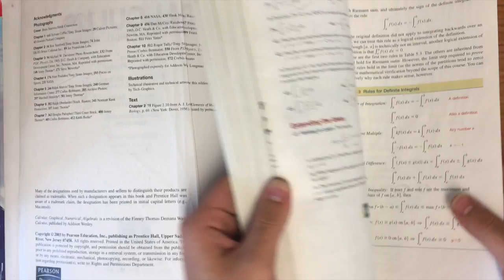Cupertino HS VMC 7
This video is about Cupertino HS VMC 7